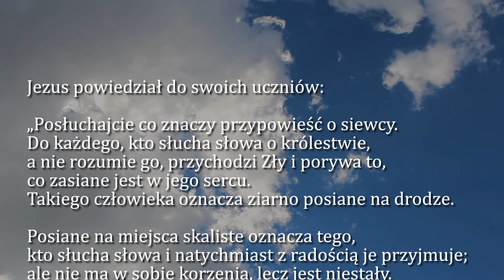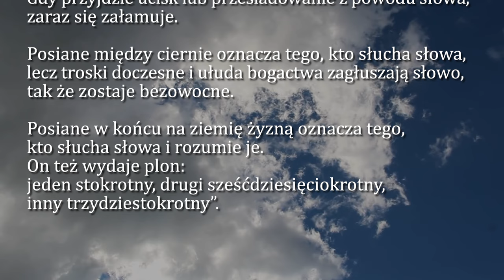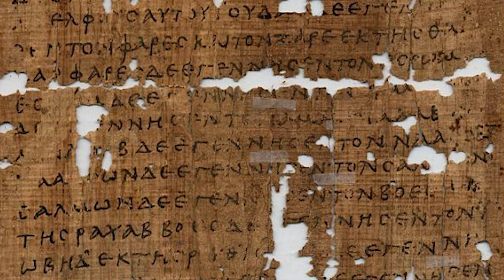Dobra Nowina na dziś | 26 lipca - św. Joachima i Anny, rodziców NMP